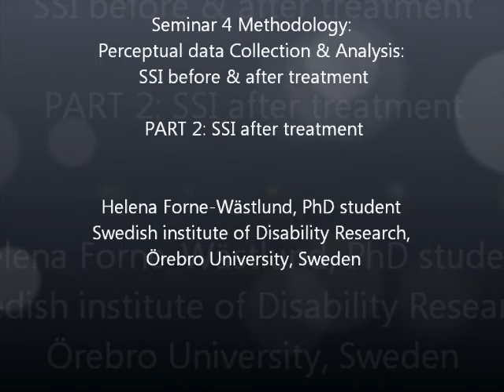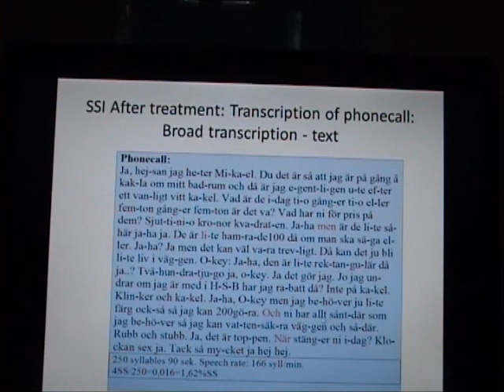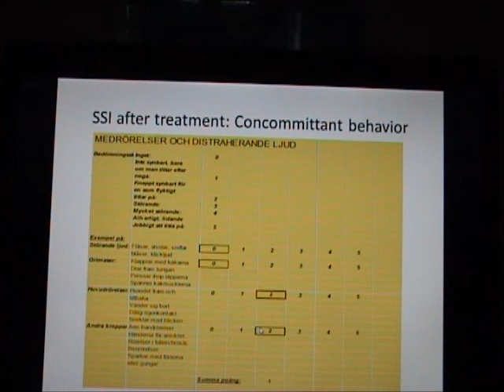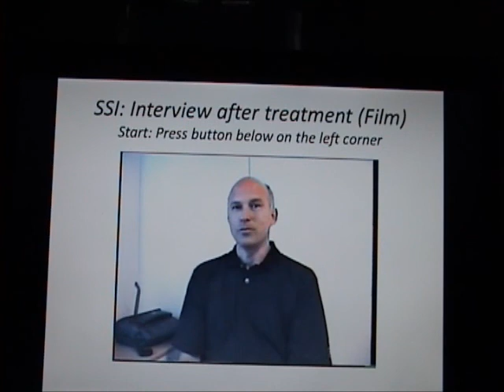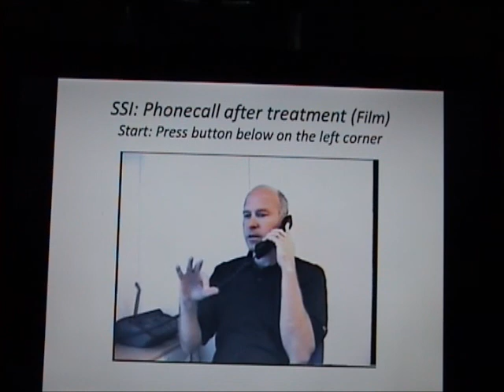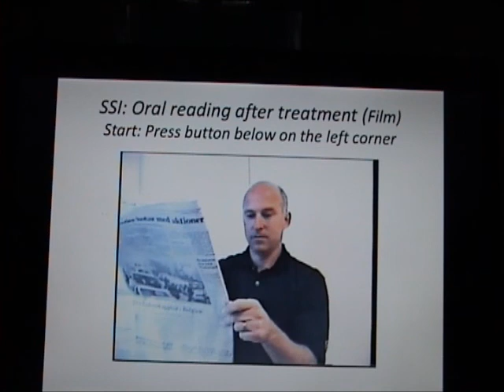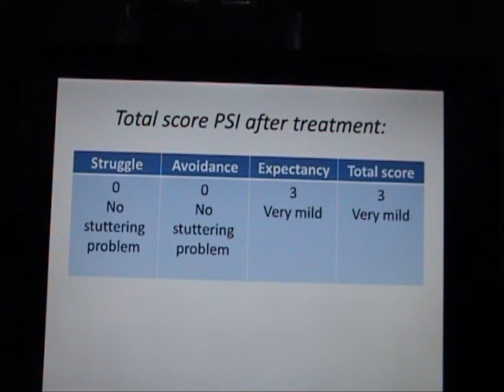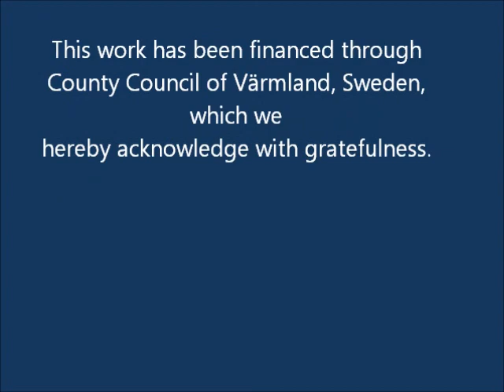Seminar 4 Part 2 Stuttering intervention Results SSI after treatment.wmv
Perceptual analysis post- treatment of the same Client. View the treatment results!